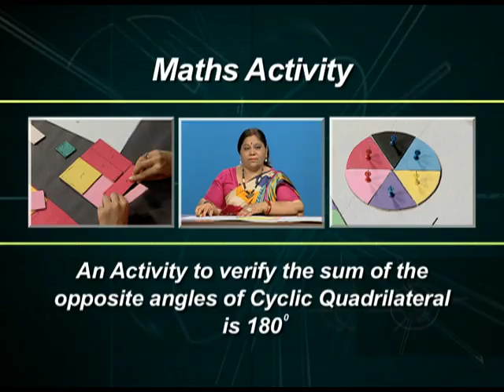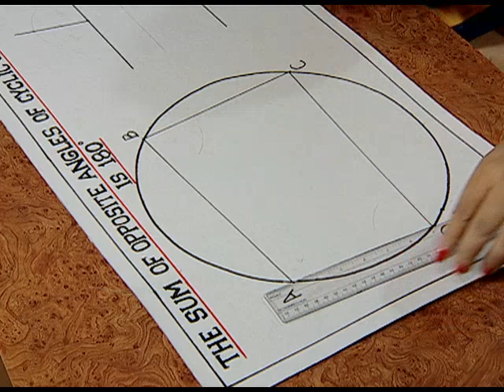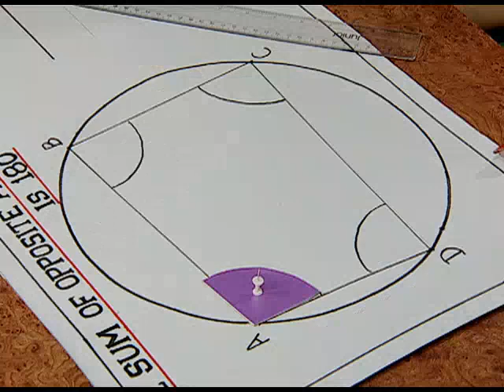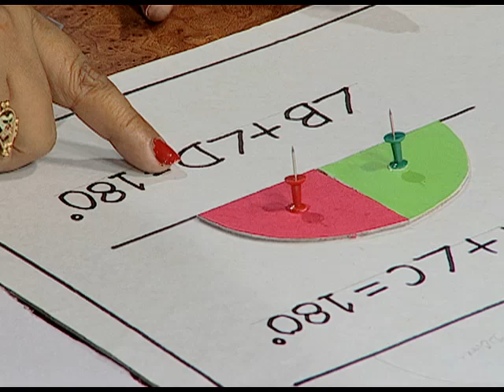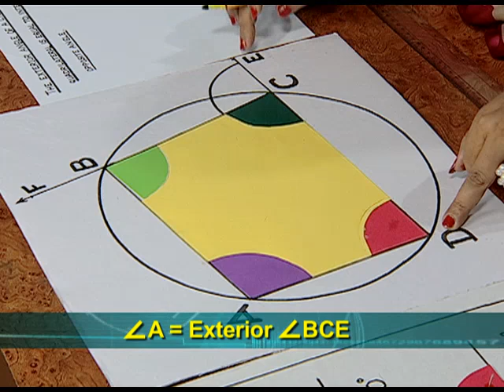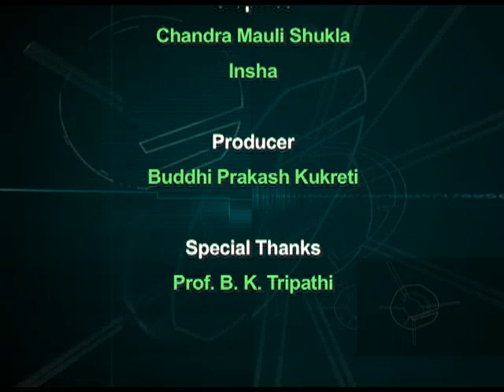NCERT Maths Activity 2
This is a program based on Algebra; covers an activity to verify the sum of the opposite angles of cyclic quadrilateral is 180 degree